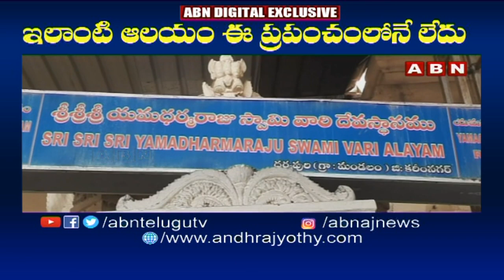ఇలాంటి ఆలయం ఈ ప్రపంచంలోనే లేదు || Yama Dharma Raja Temple In Jagital District || ABN Telugu